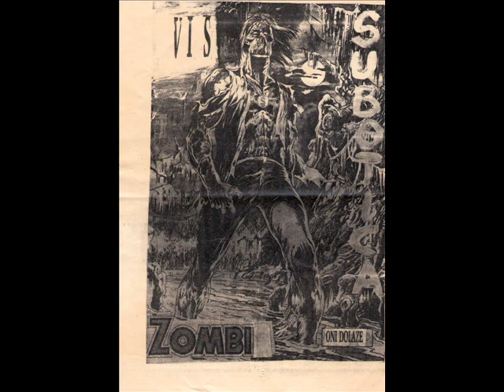Zombi Zombi.wmv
Zombi
Gabric Slobodan Boban gitara, vokal, muzika
Kis Ivan saksofon, vokal
Sarcevic Vladimir Prndza bubnjevi
Rankovic Zivorad Zile bas
Aleksic Robert gitara